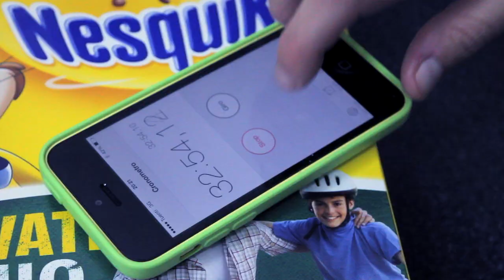Recovery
Recovery es un Spot realizado por mi grupo de clase de Psicología Social, en donde queremos mostrar la realidad de una persona con Anorexia y Bulimia. Siento el corte al final, no termina asi de cortante y feo, pero lo he tenido que quitar por una reclamación de la Asociación que habíamos tenido como ejemplo.